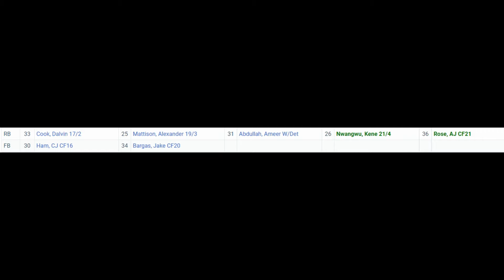3 Vikings WINNERS From the First Preseason Game